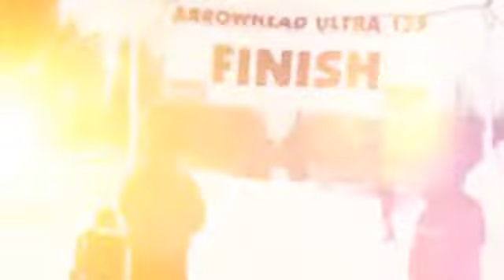Perseverance, Tenacity, and Heart. Jim Wilson finishing The Arrowhead 135